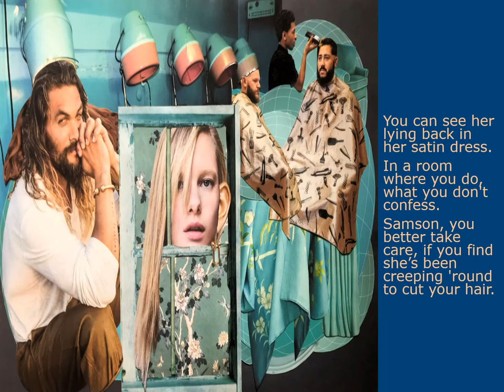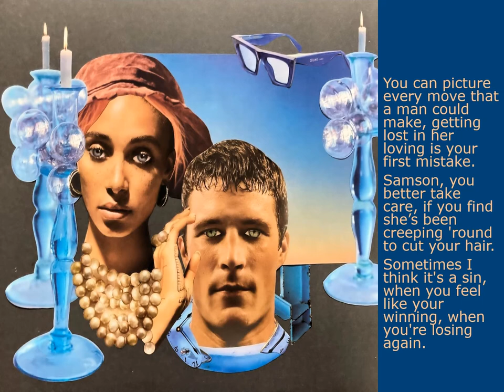Samson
Samson - a parody of "Sundown" by Gordon Lightfoot:
You can see her lying back in her satin dress. In a room where you do, what you don't confess. Samson, you better take care, if you find she's been creeping 'round to cut your hair. Samson, you better take care, if you find she's been creeping 'round, to cut your hair. She's been looking like a queen in a sailor's dream, and she don't always say what she really means. Samson ain’t it a shame, when you get feeling better when you're feeling no pain. Samson ain’t it a shame, when you’re feeling no better cause their all the same. You can picture every move that a man could make, getting lost in her loving is your first mistake. Samson, you better take care, if you find she's been creeping 'round to cut your hair. Sometimes I think it's a sin, when you feel like you're winning, when you're losing again. I can see her looking fast in her faded jeans, she's a hard loving woman got you feeling mean. Sometimes I think it's a shame, when you get feeling better when you're feeling no pain. Samson, you better take care, if you find she's been creeping 'round to cut your hair. Samson, you better take care, if you find she's been creeping 'round to cut your hair. Sometimes I think it's a sin, when I feel like I'm winning, when I'm losing again.